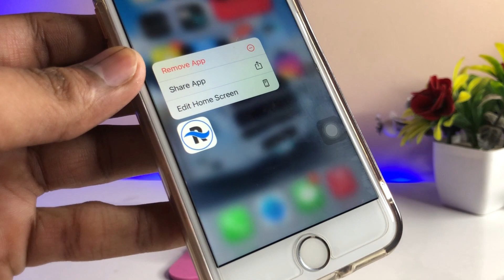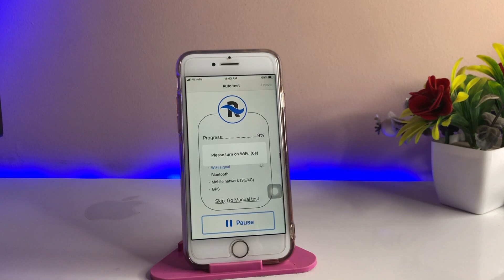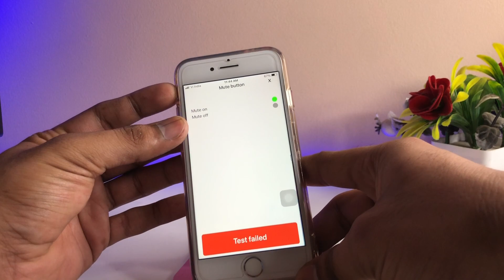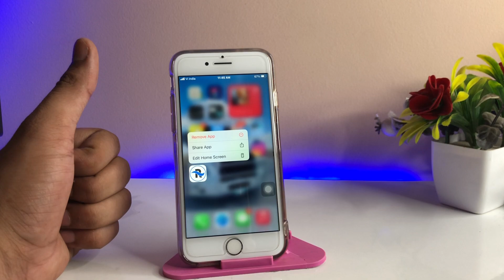Check your 2nd hand iPhone before buying 🔥